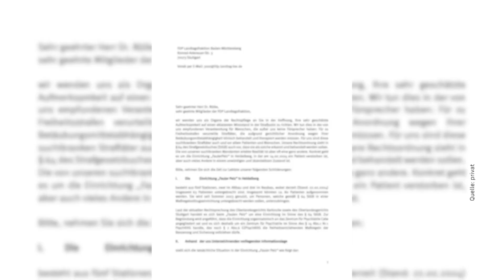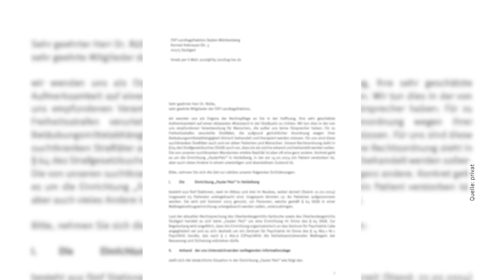Diskussionen um Gefängnis für Suchtkranke | RON TV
Fauler Pelz: Seit Juli 2023 wird das ehemalige Heidelberger Gefängnis „Fauler Pelz“ als Maßregelvollzug für suchtkranke Straftäter genutzt. Eine Übergangslösung für zwei Jahre, bis die Patienten dann nach Schwäbisch Hall verlegt werden können. Tief geteilte Meinungen dazu gab es schon im Vorfeld, doch nach einem Todesfall eines Insassen sprechen nun 26 Anwälte aus Baden-Württemberg in einem Brief von massiven Missständen in der Einrichtung. Wir haben einen von Ihnen getroffen.